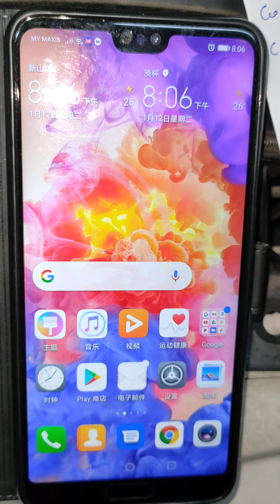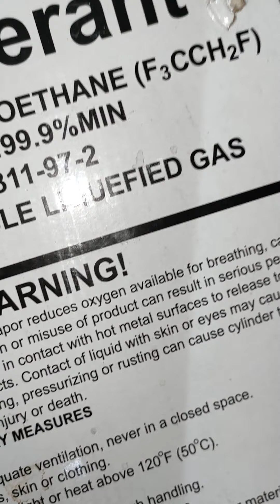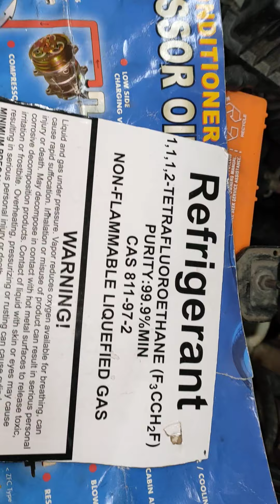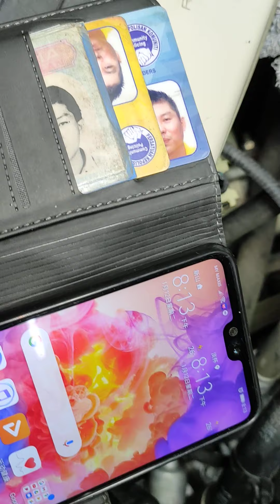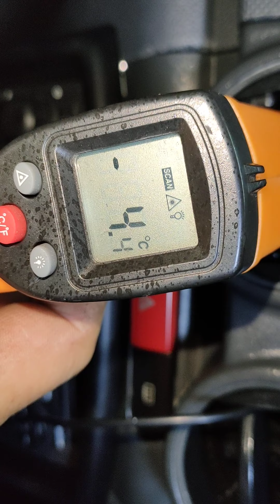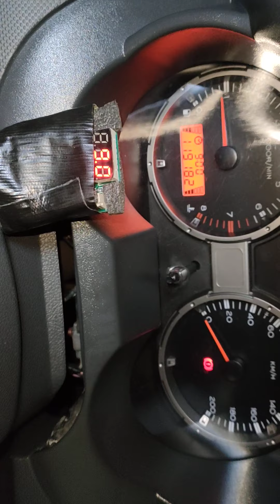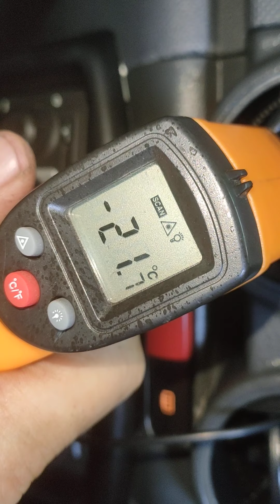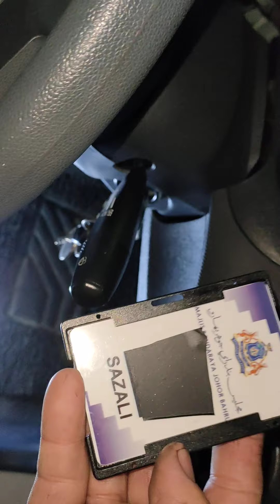penyaman udara tidak begitu mudah 12 - 1 - 2021